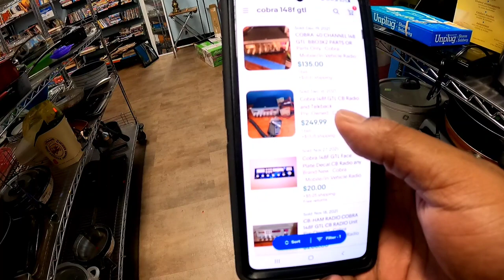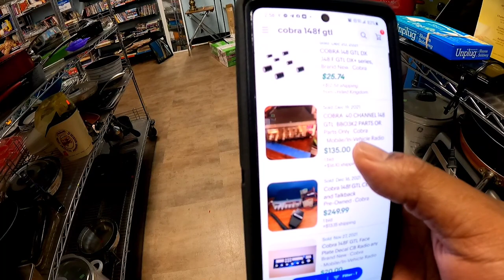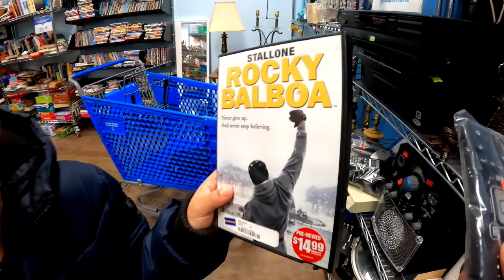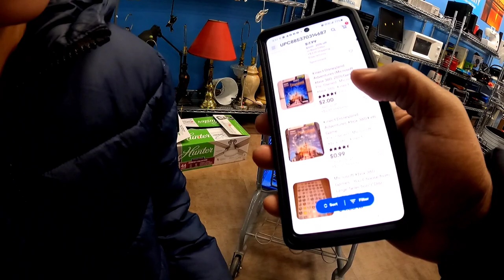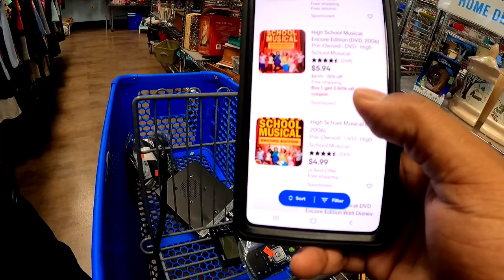I HAD HELP FINDING GEMS AT THIS GOODWILL!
Back to the GOODWILL

ADDRESS:
4229 Bardstown rd
STE 210

MY EBAY STORE: